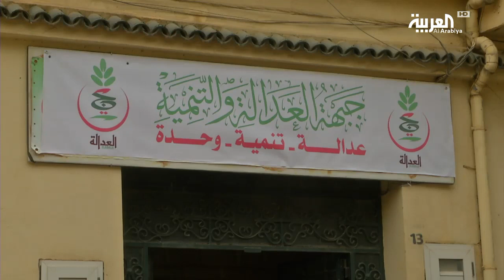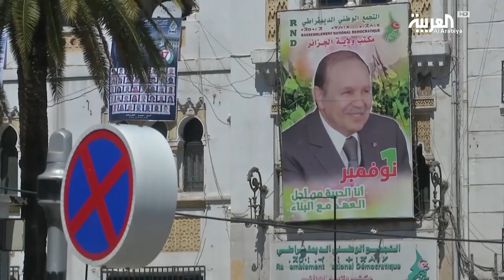الجزائر.. المعارضة ورهان المرشح التوافقي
فشل اجتماع للمعارضة الجزائرية في التوصل إلى اتفاق بشان اختيار مرشح توافقي لمواجهة الرئيس بوتفليقة في الانتخابات الرئاسية المقبلة وسط قلق من تظاهرات واحتجاجات قد يثيرها ترشح بوتفليقة لولاية خامسة .

ـــــــــــــــــــــــــــــــــــــــــــــــــــــــــــــــــــــــــــــــــــــــــــــــــــــــــــــــــــــــــــــــــــــ